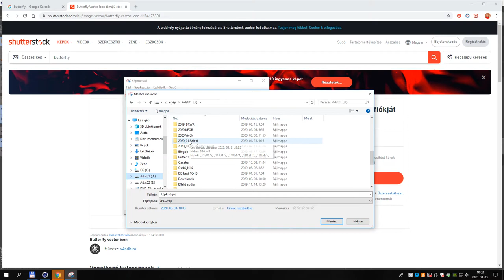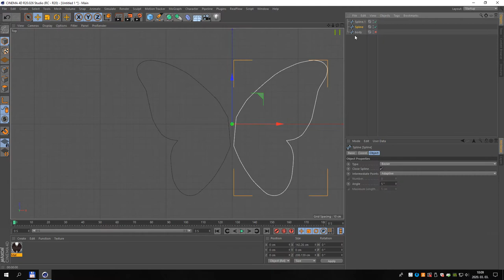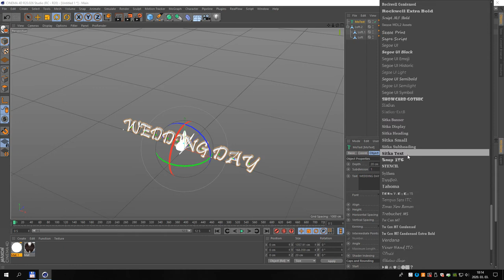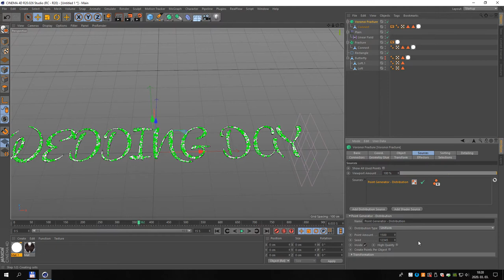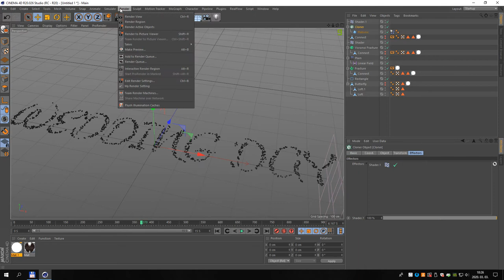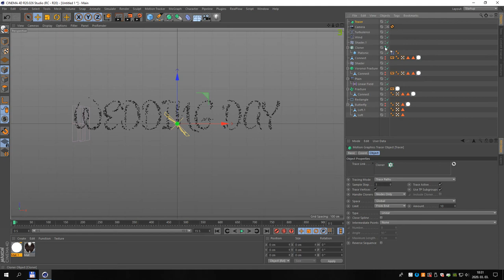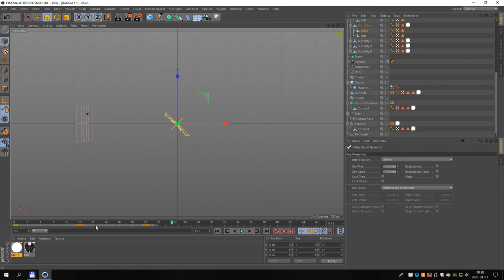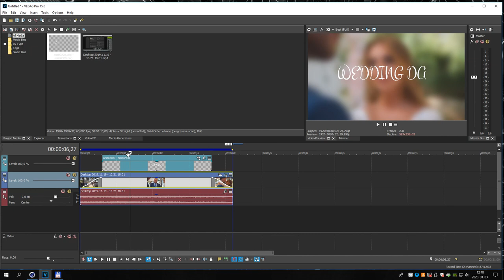Butterfly text Cinema4D tutorial by Killer81